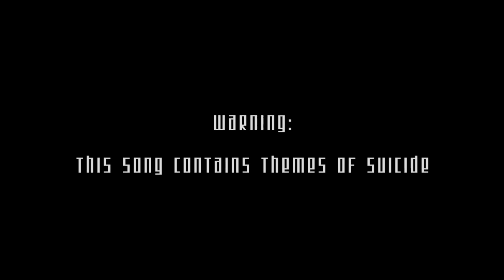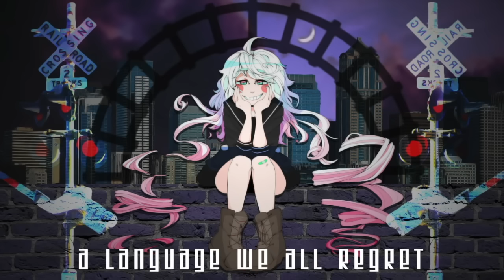【Maika】 The Things I Deserve【Original Song】